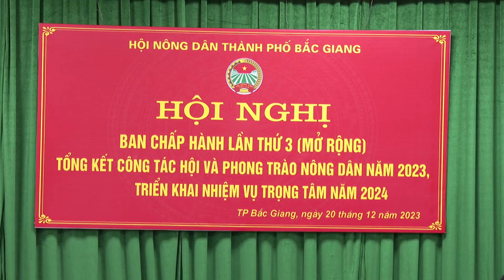TỔNG KẾT CÔNG TÁC HỘI VÀ PHONG TRÀO NÔNG DÂN NĂM 2023